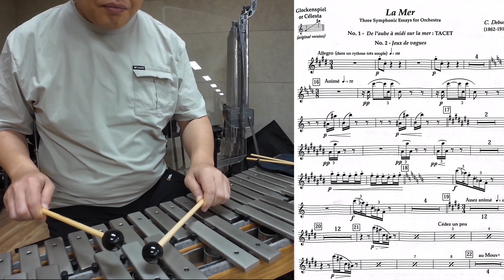La Mer C.Debussy glockenspiel